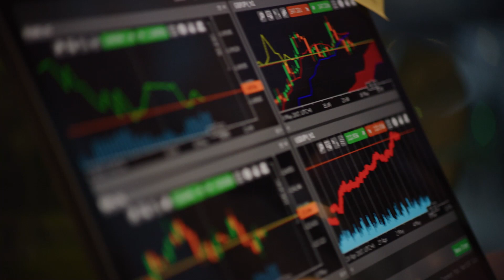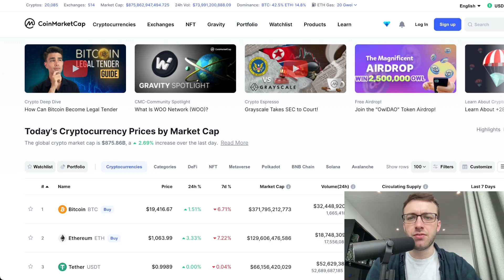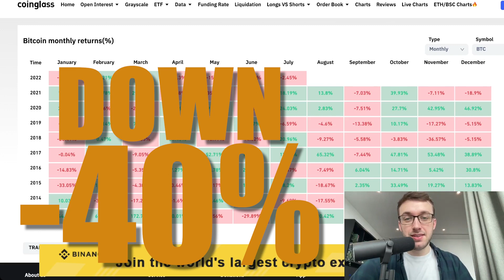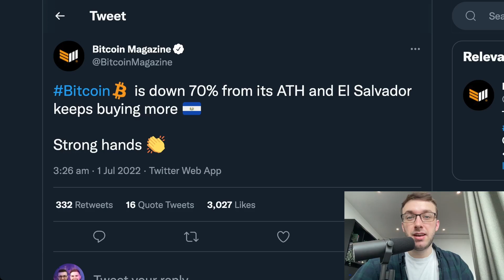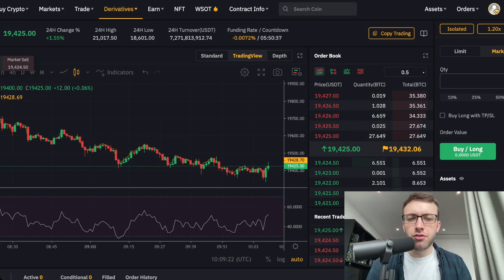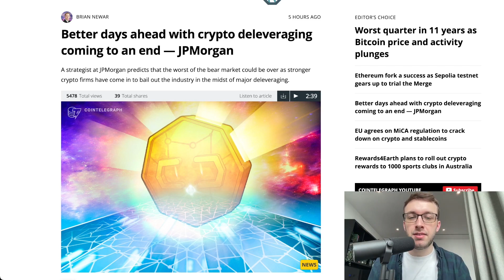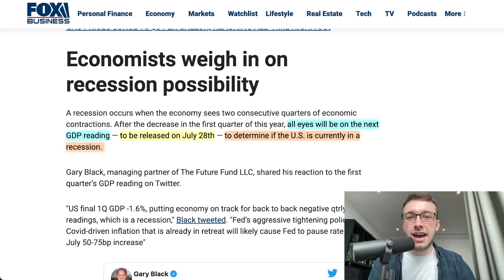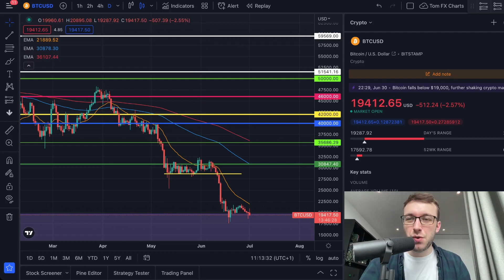The Economic Catastrophe - What Will Happen To Bitcoin? (WARNING) 😱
Recession, Rising Interest Rates, Inflation: The economy is at stake and we're still in an EXTREME FEAR MOMENT. In this Economic Catastrophe, what will happen to Bitcoin?

In this video, Tom will deep dive some of the trending news right and he will share his analysis on the current market state.

Timestamps:
0:00 INTRO
01:15 MARKET WATCH
04:31 BTC TA OVERVIEW
05:45 FUNDAMENTAL NEWS
09:59 CONCLUSION